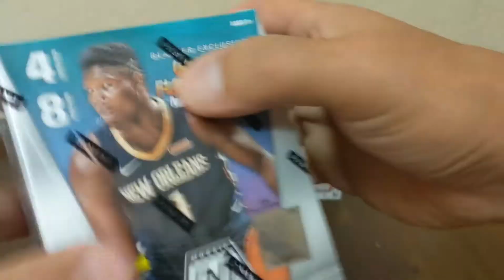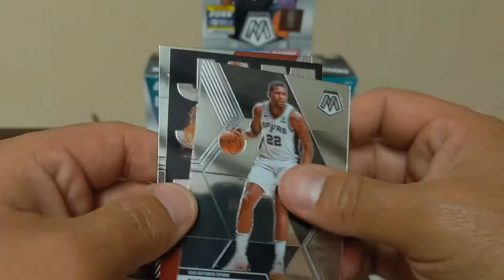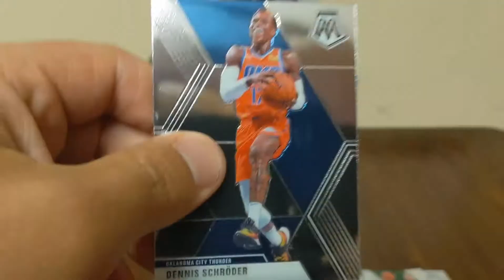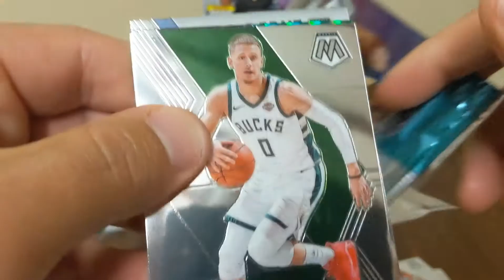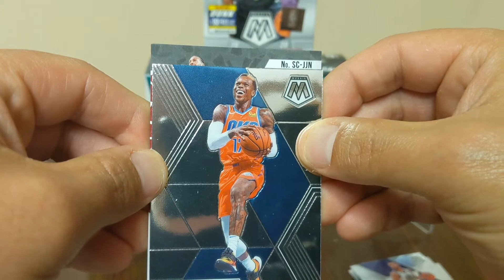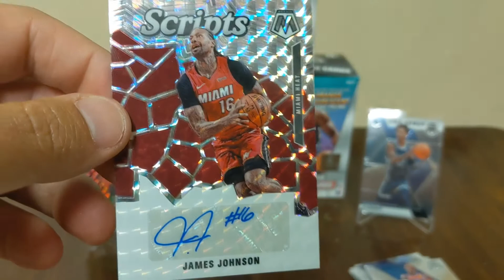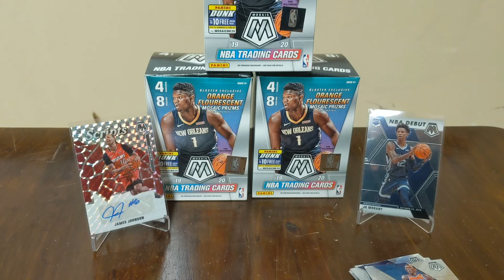Breaking with Burk - Mosaic Monday!!!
Finally got an auto, but who is it?